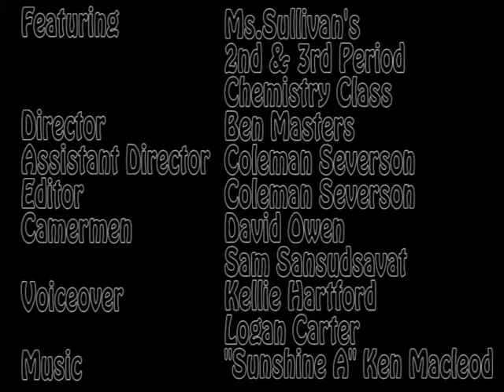What's a Student to Do in a POGIL Classroom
A two minute experience of the roles students use in one high school chemistry class where Process-Oriented, Guided-Inquiry Learning (POGIL) is used as the instructional model. See the students performing their roles, with a student voice over to explain what you are seeing. These are not actors, but a real classroom of real students learning real chemistry concepts. The video was filmed by students at Bellevue Christian School, Clyde Hill WA.